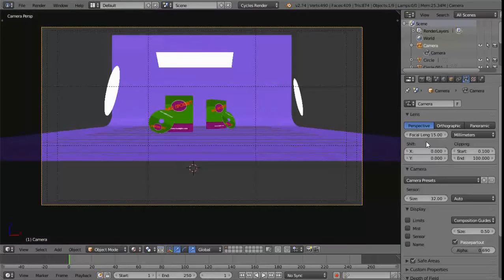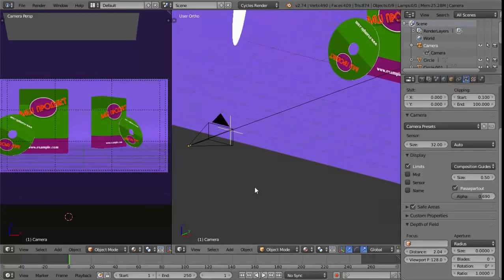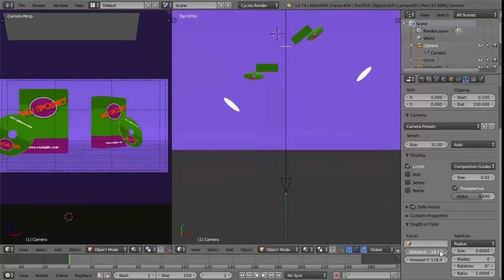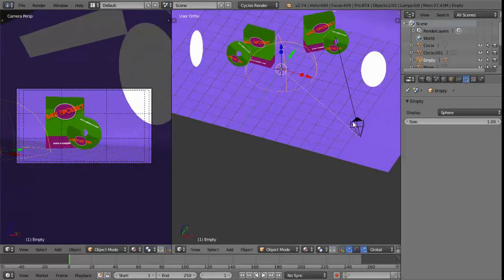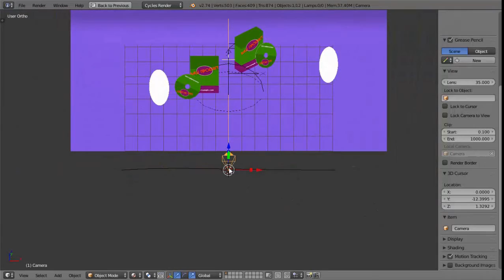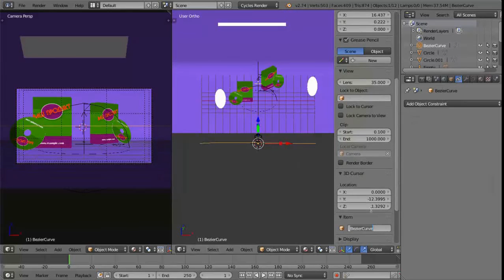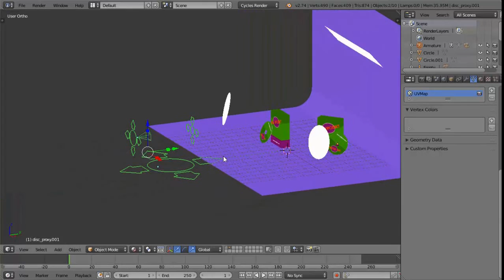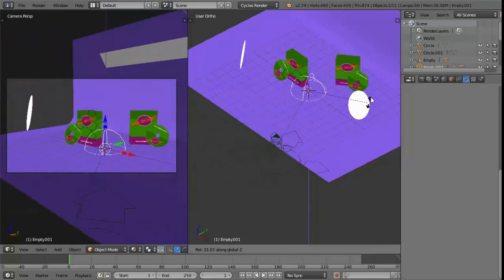5 советов по работе с камерой в Blender при моушн дизайне. БОНУСНЫЙ 33 урок к курсу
Как упростить работу с камерой в редакторе Blender3d при работе над моушн графикой.

Создавая небольшие ролики, часто приходится анимировать не только объекты,но и камеры. И это не сложно. Но не сложно до той поры, пока вы делаете простые анимации.
Но с развитием навыков вы будите стремиться к все большей динамике в ваших анимационных роликах, а ваш моушн дизайн будет все насыщеннее и интереснее. Вот в этот момент вам надо будет начинать использовать некоторые приемы, которые в разы облегчат работу с камерой и позволят целиком и полностью погрузиться в дизайн моушн графики.

Некоторые из приемов, которые я и сам применяю в анимации я покажу вам в этом уроке посвященному упрощению работы с камерой в blender.

Вот краткое содержание этого урока:
00:11 Совет 1 - Использование различные линзы в зависимости от задачи
01:10 Совет 2 - Использование глубины резкости
03:07 Совет 3 - Использование "пустых" объектов
05:40 Совет 4 - Использование кривых для движения
07:30 Совет 5 - Использование специального риггинга для камеры
09:03 Использование риггинга совместно с "пустышками"(пустыми объектами)